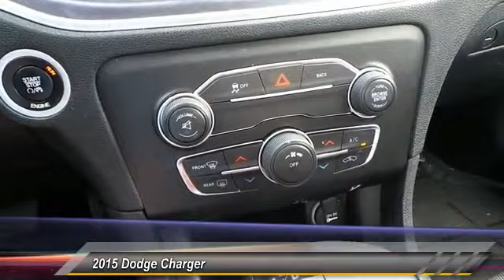2015 Dodge Charger Odessa TX FH826723S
2015 Dodge Charger 4dr Sdn SE RWD

GREAT MILES 9,613! WAS $27,995, EPA 31 MPG Hwy/19 MPG City! SE trim. Bluetooth, iPod/MP3 Input, CD Player, Dual Zone A/C, Keyless Start, TRANSMISSION: 8-SPEED AUTO (8HP45), SPORT APPEARANCE GROUP, ENGINE: 3.6L V6 24V VVT. CLICK NOW! KEY FEATURES INCLUDE iPod/MP3 Input, Bluetooth, CD Player, Keyless Start, Dual Zone A/C. MP3 Player, Remote Trunk Release, Keyless Entry, Child Safety Locks, Steering Wheel Controls. OPTION PACKAGES SPORT APPEARANCE GROUP Rear Bodycolor Spoiler, Wheels: 18 x 7.5 Cast Aluminum, Tires: P235/55R18 AS Performance, PHANTOM BLACK TRI-COAT PEARL, QUICK ORDER PACKAGE 29G Engine: 3.6L V6 24V VVT, Transmission: 8-Speed Auto (8HP45), TRANSMISSION: 8-SPEED AUTO (8HP45) (STD), ENGINE: 3.6L V6 24V VVT (STD). EXPERTS REPORT Edmunds.com's review says The 2015 Dodge Charger proves that driving a large sedan doesn't have to be boring. Its steering feels sporty and precise, and while its ride quality is supple and forgiving on bad surfaces, this big car offers impressive control and balance when you hustle it around tight turns.. Great Gas Mileage: 31 MPG Hwy. A GREAT VALUE AutoCheck One Owner Was $27,995. BUY FROM AN AWARD WINNING DEALER Call us up or stop on by! Let's face it: the car buying experience is a big decision. That is why the sales family at All American Chrysler Jeep Dodge of Odessa strives to a hassle free customer experience. Feel free to browse our new and pre-owned inventories of Chrysler, Dodge and Jeep vehicles. Our full service dealership is located in Odessa, TX, and we strive for every customer to leave satisfied! Plus TT&L and fees. Price contains all applicable dealer incentives and non-limited factory rebates. You may qualify for additional rebates; see dealer for details. Some of our used vehicles may be subject to unrepaired safety recalls. Check for a vehicle's unrepaired recalls by VIN